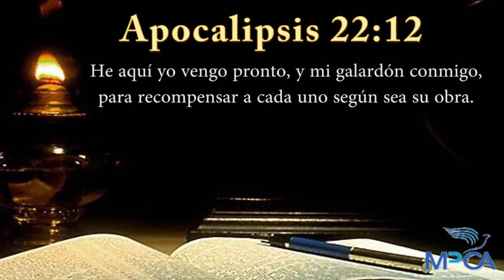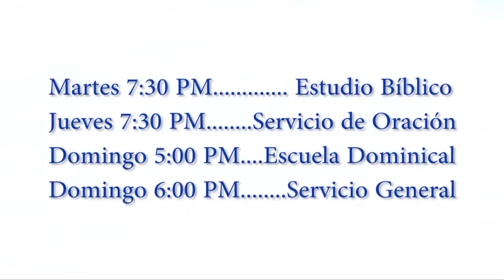Tipos de creyentes que no producen fruto.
Mensaje por el Pastor Antonio Mansogo.